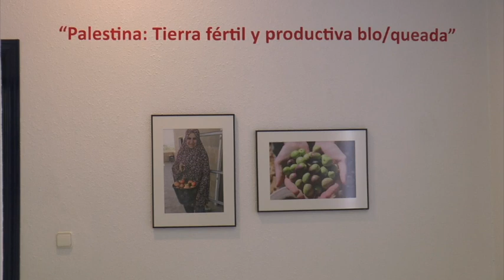Nerva se suma a la campaña por la paz en Oriente Próximo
Informativo monográfico de Onda Minera RTV Nerva sobre la presentación en la localidad minera de la Campaña Por una Paz Justa y Duradera en Oriente Próximo.